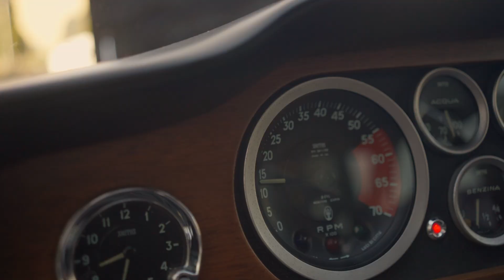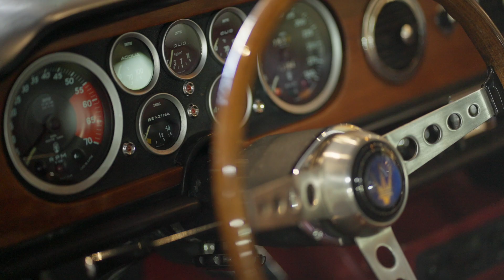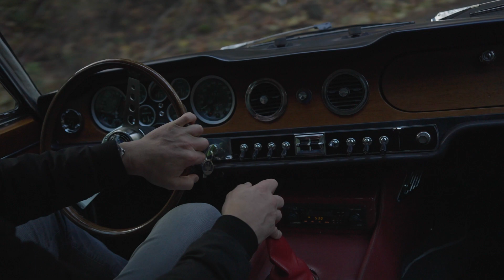DRIVE 1967 Mazerati Mexico 4.2 5-Speed ~ Silver Arrow Cars Ltd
SOLD on Bring-a-Trailer for $124,500 USD (+5% BaT buyers fee)

Collector, niche and special automobiles. Selling, buying and consigning where ever the car or car lover is.